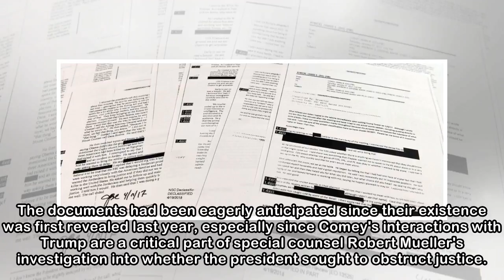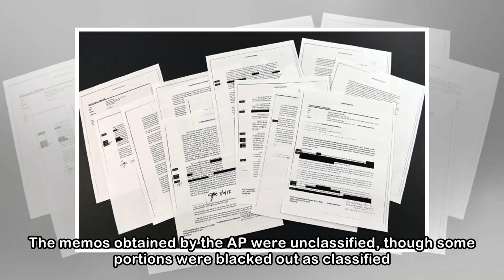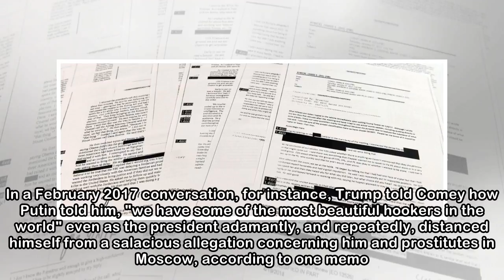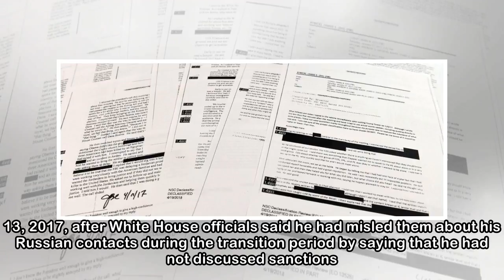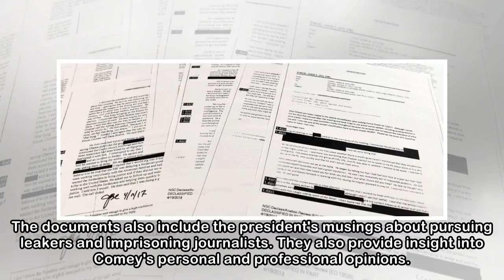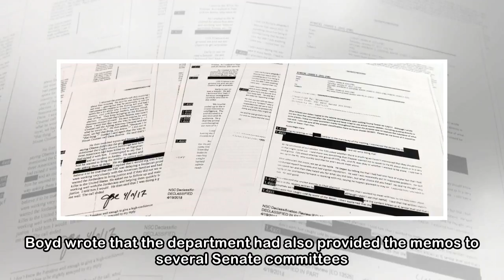In Comey memos, Trump talks of jailed journalists, 'hookers'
In a series of startlingly candid conversations, President Donald Trump told former FBI Director James Comey that he had serious concerns about the judgment of a top adviser, asked about the possibili...